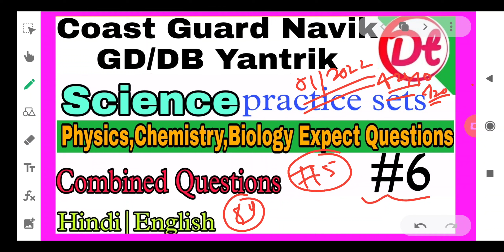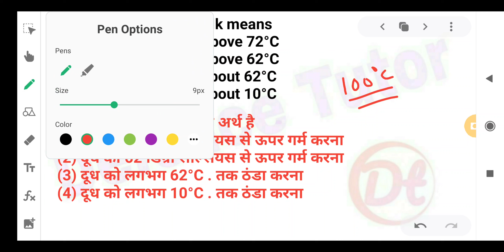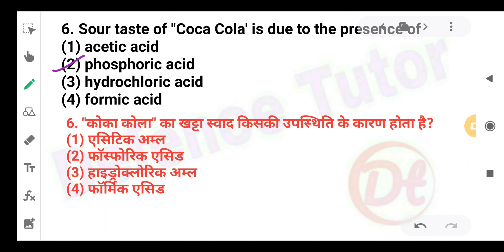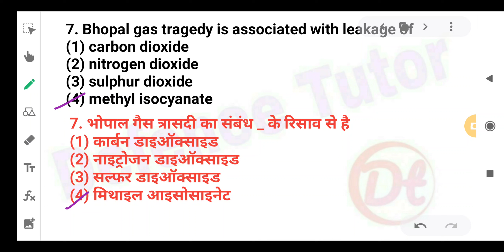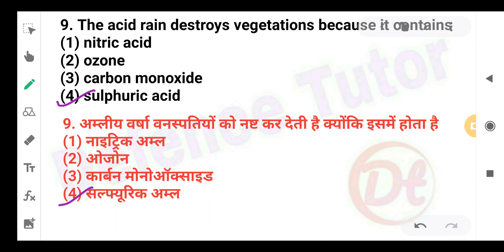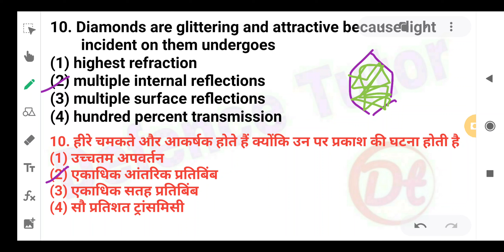⚡ Coast Guard Navik GD/DB Special 02/2022 !! Science Practice Set for Coast Guard Navik Exam.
Coast Guard Navik GD DB Exam 01/2022| Navik GD DB Yantrik Practice Set 2021 | Science Practice Set for Coast Guard Navik 01/2022 Batch.

Description,. ✴️

ThankYou Ji !! Take Care,. ✴️✴️